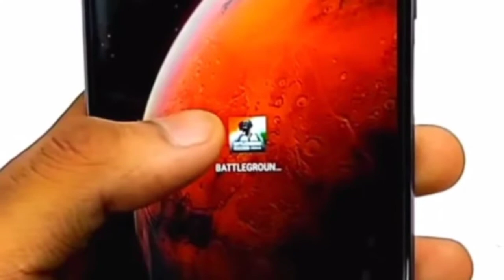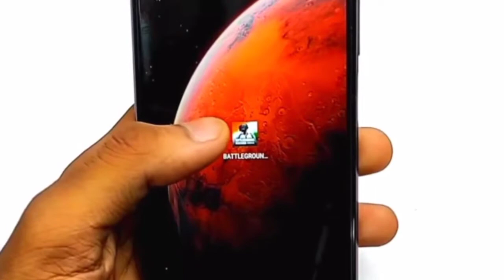Battleground Mobile India Apk Leaked - Legend king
credit - Gaming Area